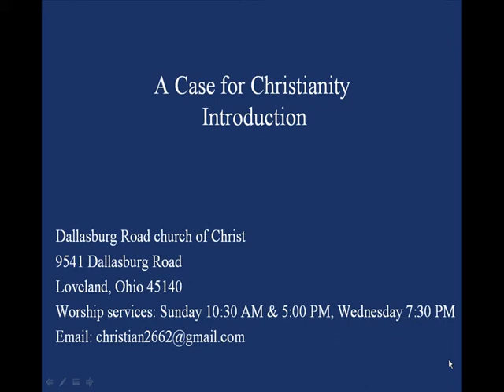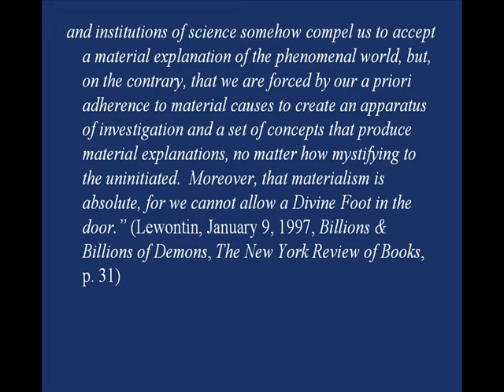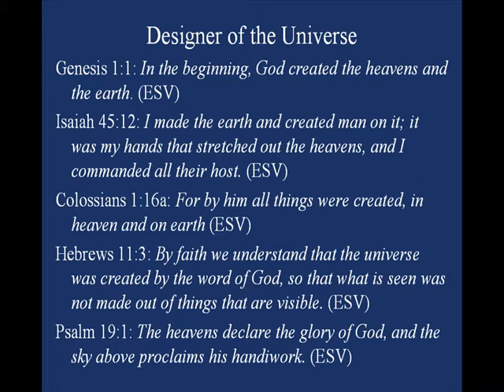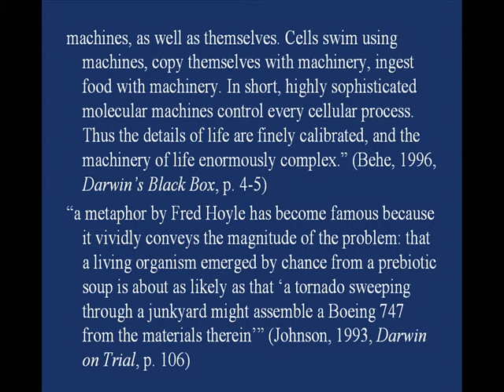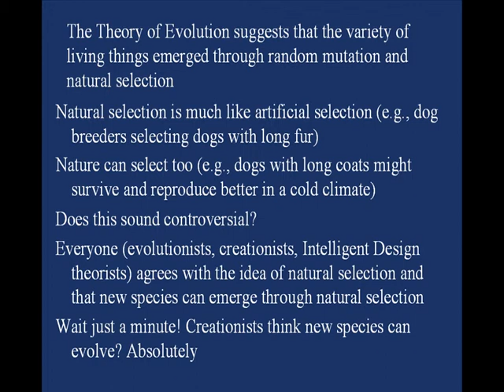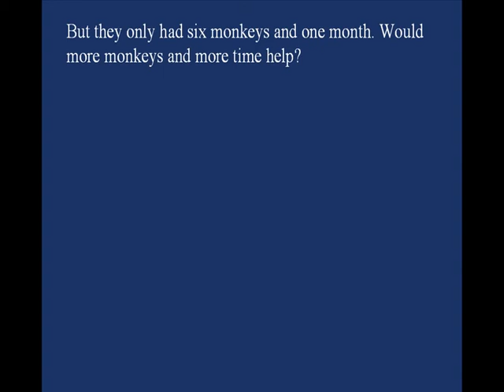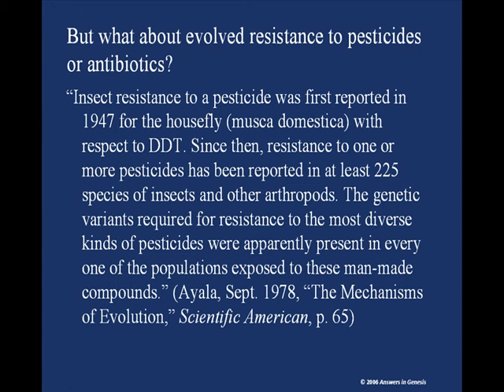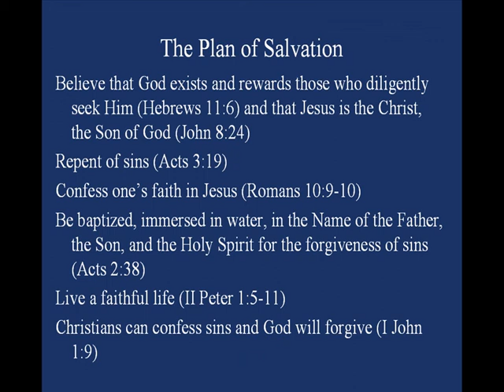Design demands a Designer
by Douglas S. Krull, Ph.D.